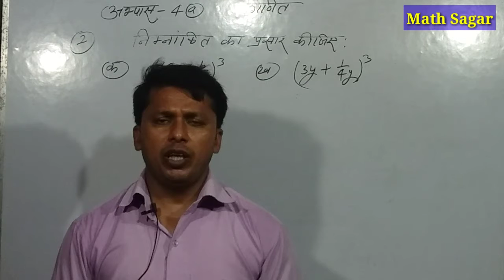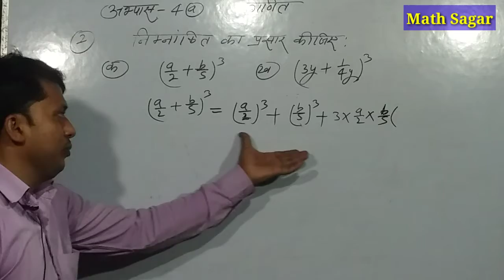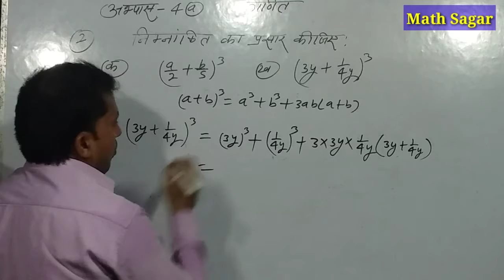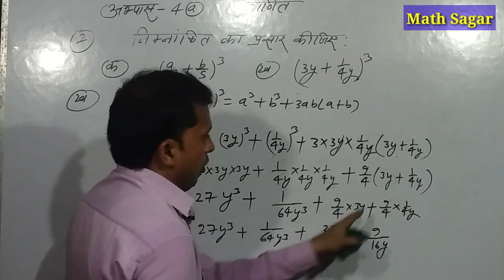Class 8,Math, Algebra (बीजगणित),Math ,NCERT IN HINDI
Class 8th math Algebra
In this video
I taught class 8th mathematics algebra